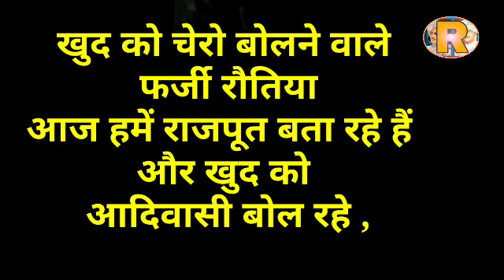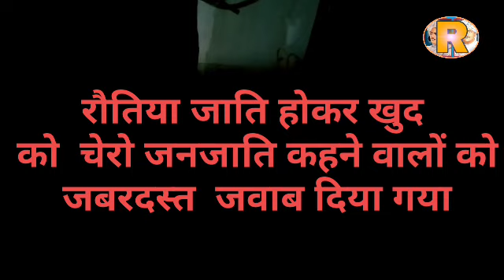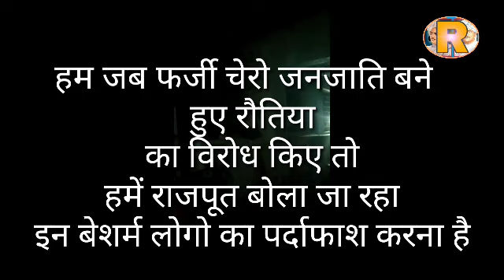समाज को गुमराह करने वालो को कड़वा जवाब